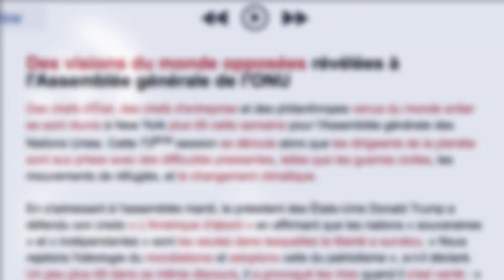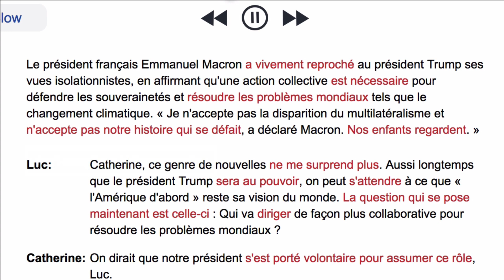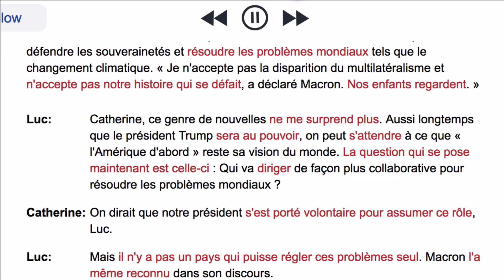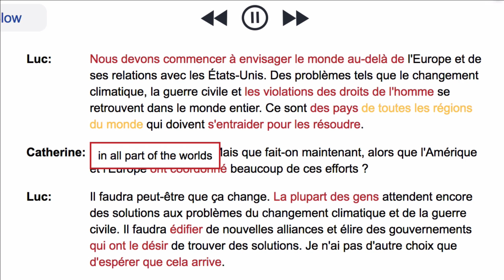Visions du monde opposées à l'ONU (Sept 27, 2018) News in Slow French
News in Slow French is a weekly podcast designed to help you learn French while listening to the news.

This is the News in Slow French free story of the week for September 27, 2018 – Opposing world views on display at UN general assembly.

All of our original content is made to stimulate French listening comprehension, and help you study French in a more engaging, immersive way.

For more News in Slow French, including the full episode sampled here, go